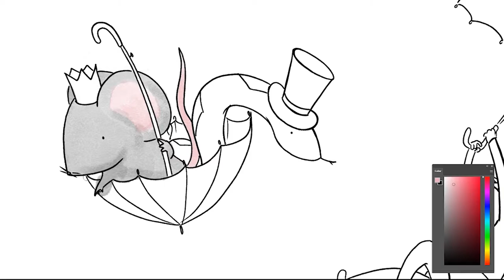Timothy & Snake and the Mouse King Floating! Cute Cartoon Drawing Art Time Lapse!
This is (almost) a better way to get down somewhere - you know, if you live in a cartoon world.

An Art Time Lapse drawing - a Digital sketching, inking and painting session of Timothy, the Snake and the Mouse King in Adobe Photoshop by Connor H.G.